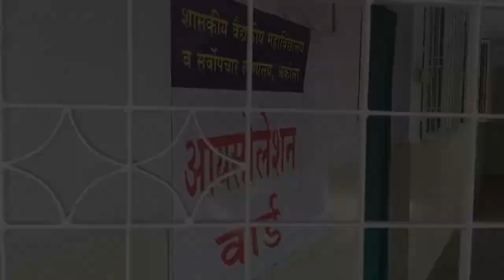3 हजार का आंकडा हुआ पार - सिटी न्यूज,अकोला ...